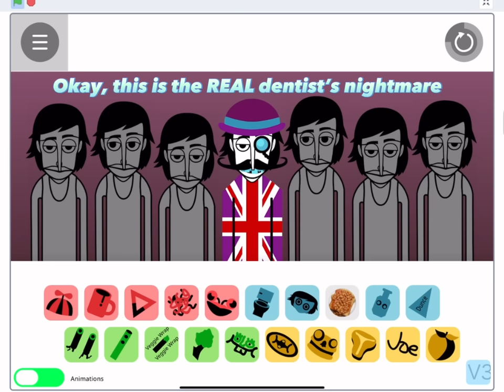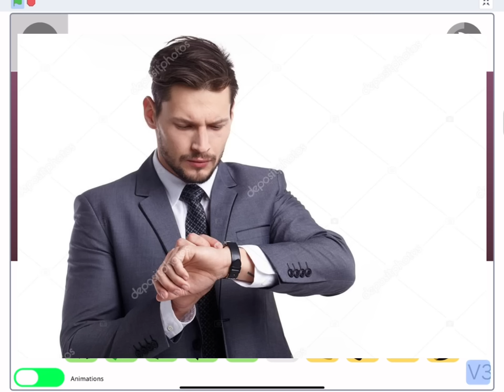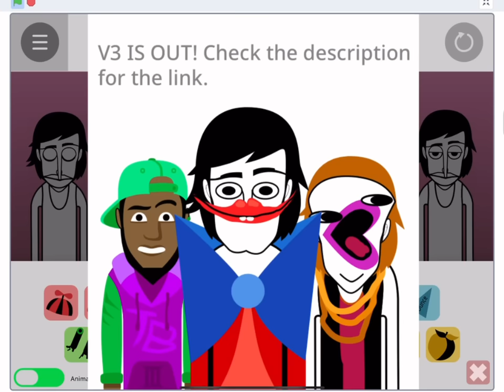Better sozzled // playing Bupkis for da first time // Purplous //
Bro it gets better and BETTER